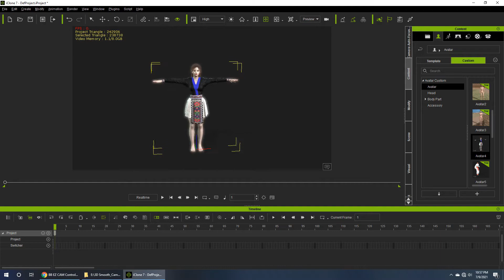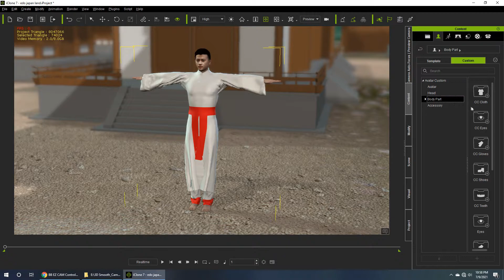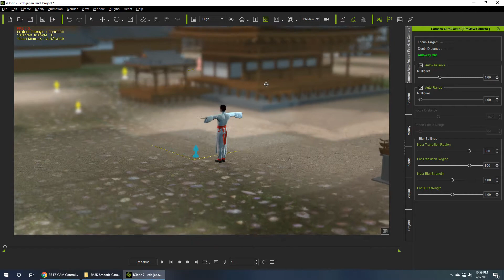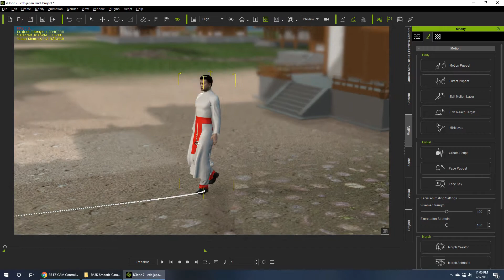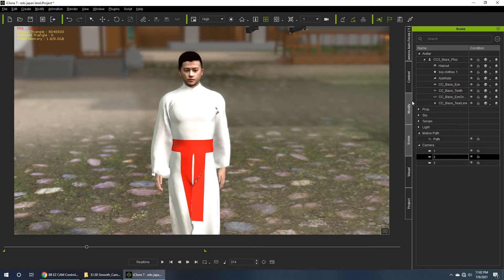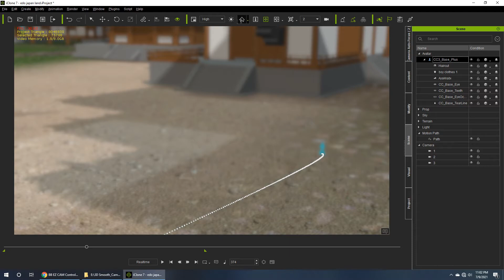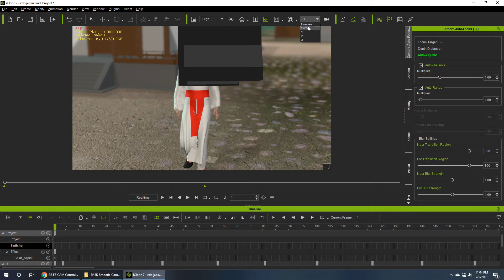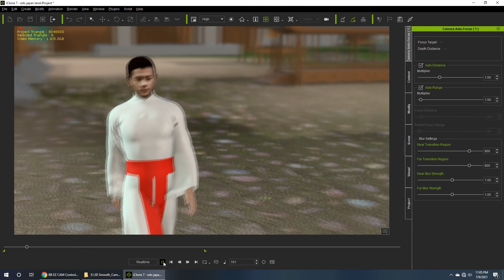Qhia ua 3D animation pub dawb...qhia taug kev thiab koob raws qab.